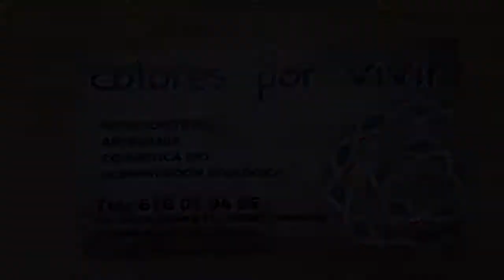Colores por Vivir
Colores por Vivir. Una altra empresa colaboradora de sabadellretail.cat. Botiga referent a Sabadell i especialitzada en herboristeria, artesania, cosmética bio, i alimentació ecològica